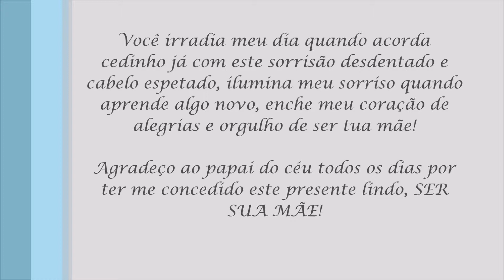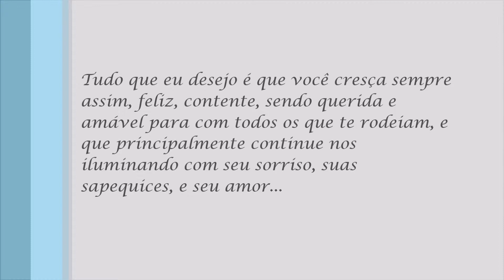Victoria Aniversário 1 ano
Feliz Aniversario pra Victoria